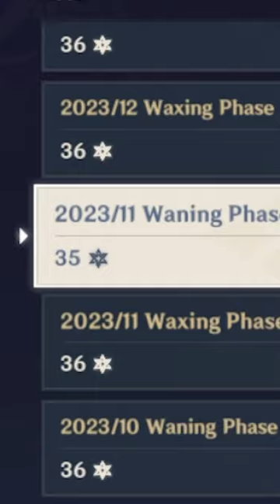The Most Chaotic Genshin Account I've Ever Seen 💀